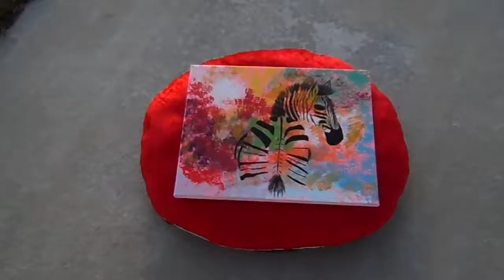Multicolored Zebra Paintng by Jasmine | Her name is Zippy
I was so scared doing this painting, I didn't know how it was going to turn out because all I was doing were the stripes and it was so hard! But it turned out absolutely amazing!! I cannot believe I did this!